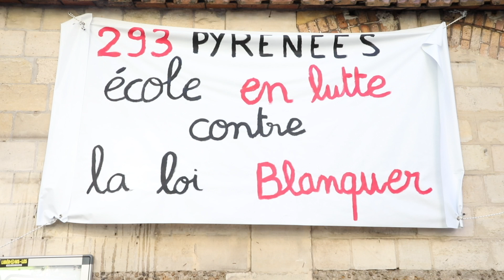Loi Blanquer- Rencontre citoyenne avec les parents d’élèves, professeurs et personnels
Vidéo. Retour sur une rencontre citoyenne avec les parents d’élèves, professeurs et personnels, du XXème Arr de Paris,
à propos de la Loi Blanquer.
« Les enseignants font un travail exemplaire, ils doivent être respectés»